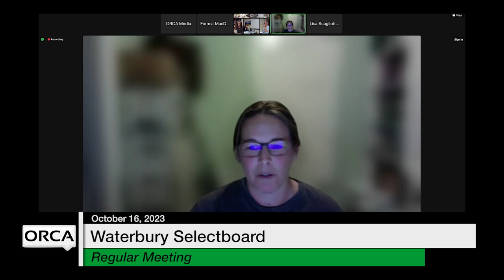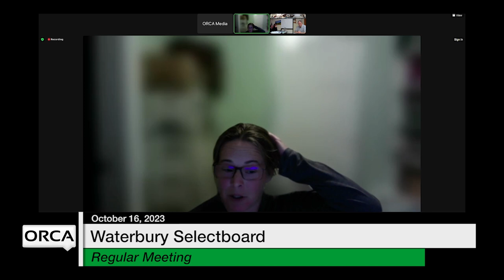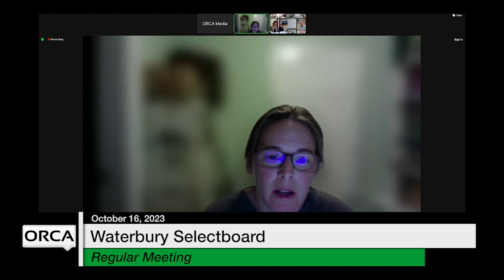Waterbury Municipal Meeting - October 16, 2023 - Selectboard